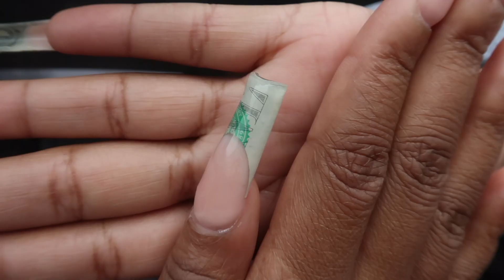VLOGMAS 1 | Life Update (bottle service in Miami) + Money nails + Hanging with family| Zahria Shantí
»» MY SHINY WIGS (Great Wigs For Beginners)

»» HOW I MELT MY LACE | FRONTAL INSTALL + BALD CAP METHOD FT 28" LOOSE DEEPWAVE WIG BY WIGGINS HAIR

Zahria Shantí
8015 International Dr.

Equipment used in this video:
»» Canon EOS T6i (750D) (linked above)
»» Ring Light